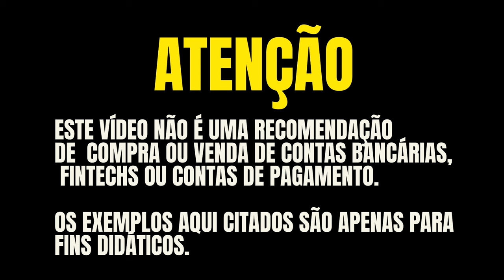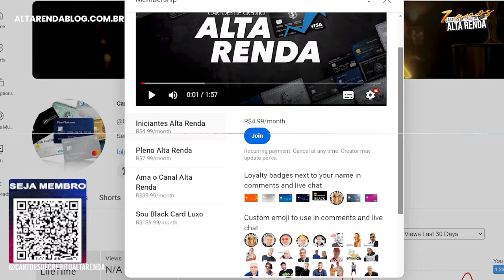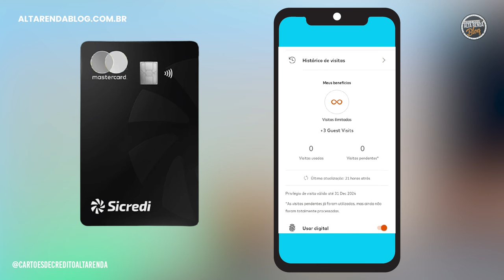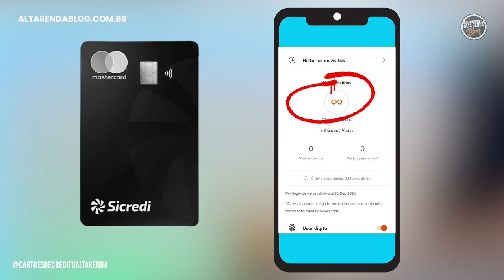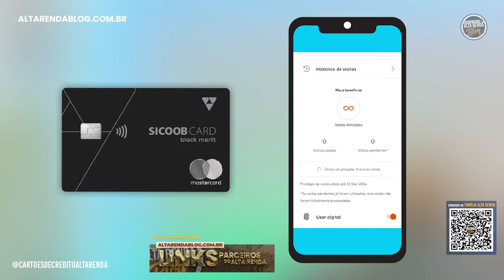💳SICREDI MASTERCARD BLACK OU SICOOB MERIT? APÓS AS MUDANÇAS NO BLACK DO SICREDI FICO OU CANCELO ELE?